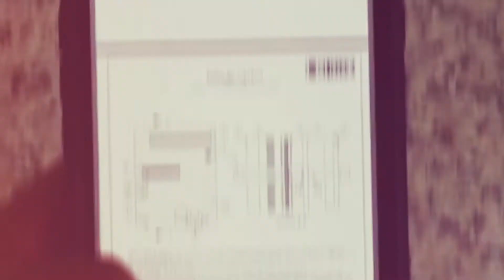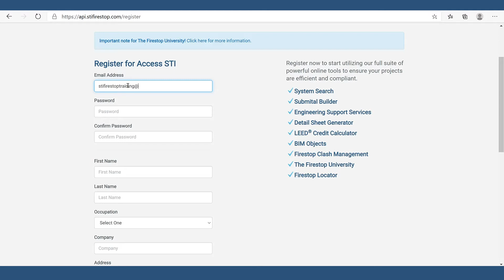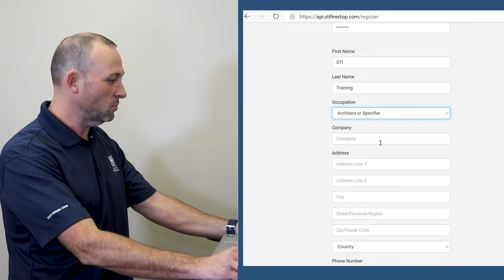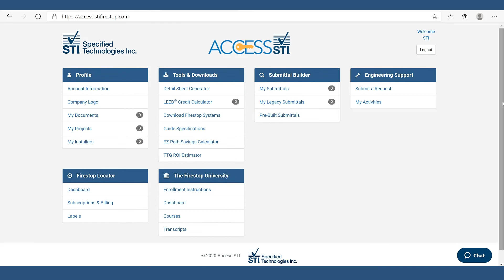Setting up an Access STI account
These powerful tools guarantee the right systems are selected for the fastest and most cost-effective installation for all your projects. This Video will walk you through how to set up and Access STI account.